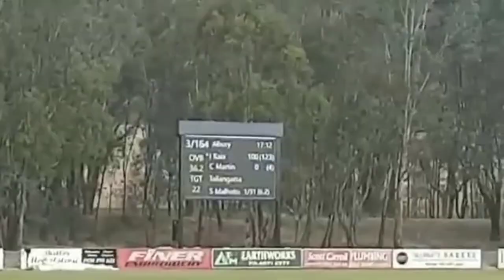Innocent Kaia | Zimbabwe Batsman | Zimbabwe Player | Batting